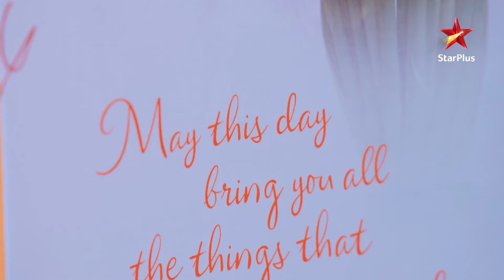Vanraj ne uthaaya Anupama par haath! | S1 | Ep.111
Episode : 111